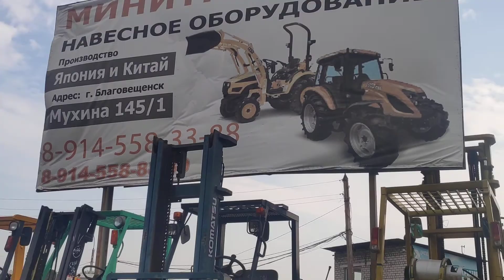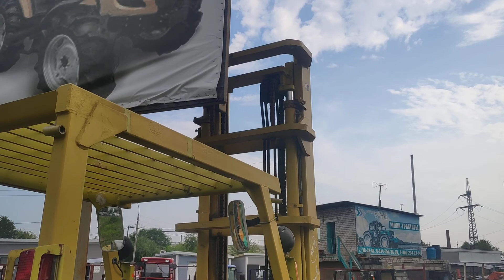Краткий обзор о вилочных погрузчиках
"PROGRESS-AVTO" стремится расширить круг своих клиентов, и для этого необходим широкий ассортимент техники именно в наличии